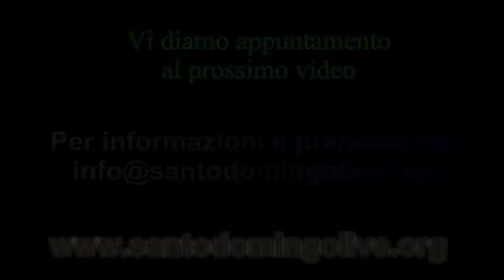Comprare casa a Las terrenas costruttore residence lancia promozione di acquisto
- investi a Las Terrenas, il costruttore lancia una super offerta di acquisto